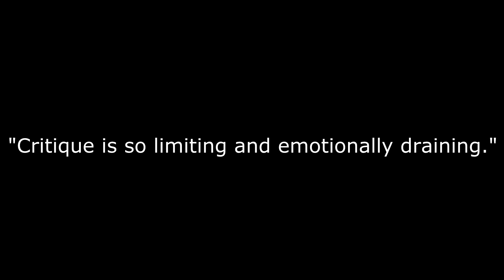Free Solo B&A movie review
Storyline:
Alex Honnold attempts to become the first person to ever free solo climb El Capitan.

Directed by:
Elizabeth Chai Vasarhelyi
Jimmy Chin

Produced by:
Elizabeth Chai Vasarhelyi
Jimmy Chin
Shannon Dill
Evan Hayes

Cinematography by:
Jimmy Chin
Clair Popkin
Mikey Schaefer

Edited by
Bob Eisenhardt

Distributed by:
National Geographic Documentary Films

Cast:
Alex Honnold
Sanni McCandless
Jimmy Chin
Tommy Caldwell